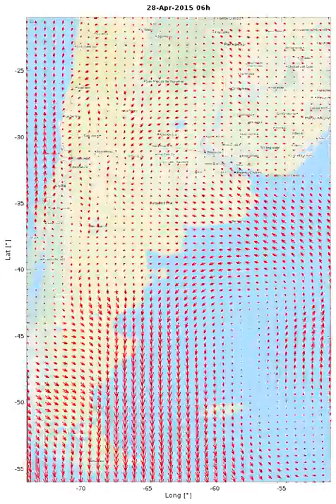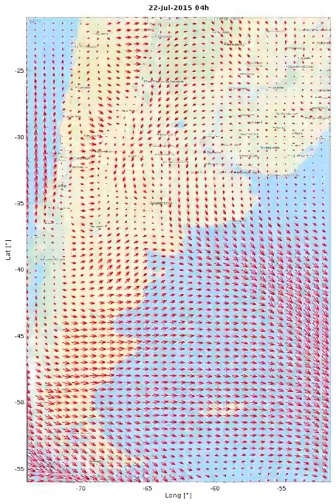Windy Argentina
MERRA 50M wind data over Argentina year 2015.